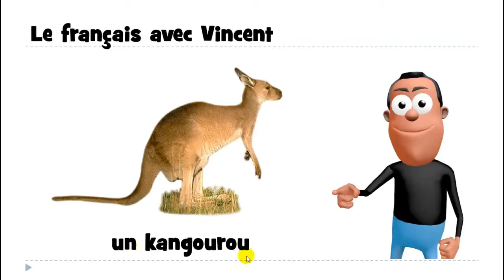Francouzsky lekce = 1 mot # un kangourou